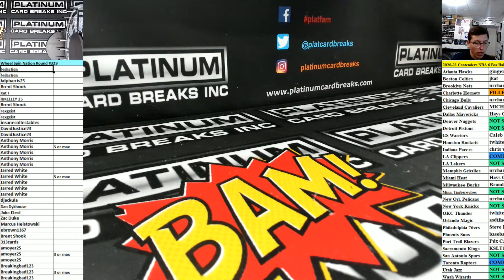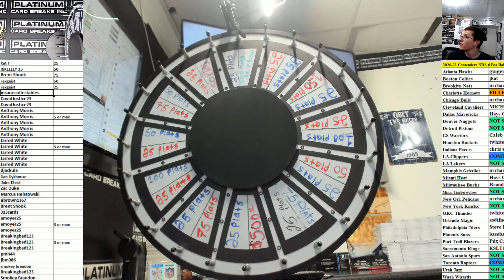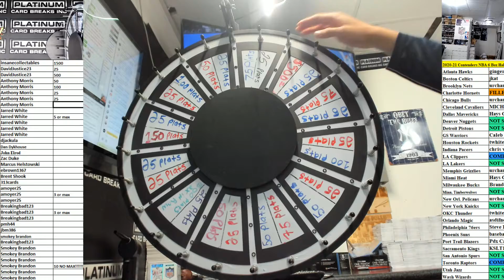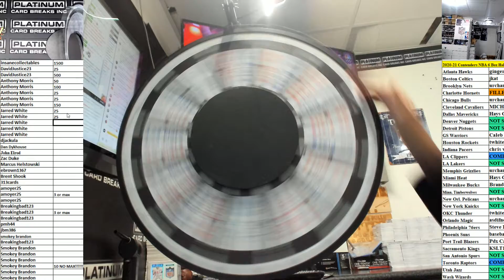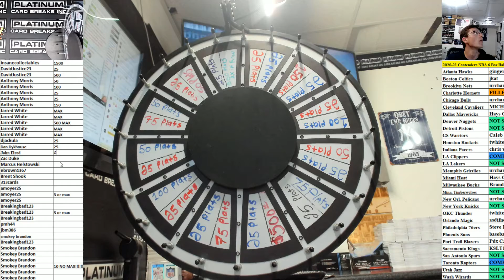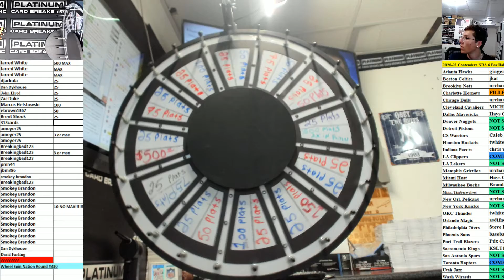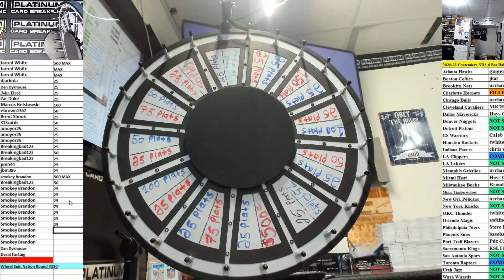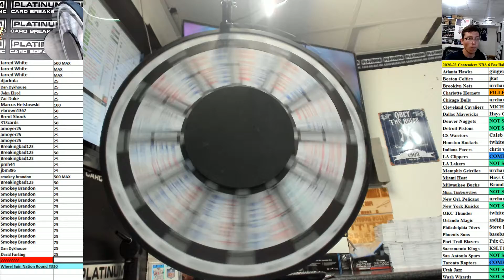Wheel Spin Nation Round #329